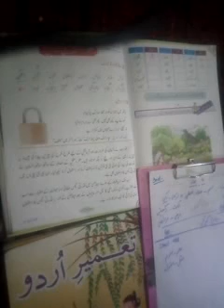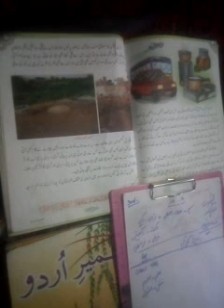CLASS 4th SUBJECT URDU Lesson no 13 Revision